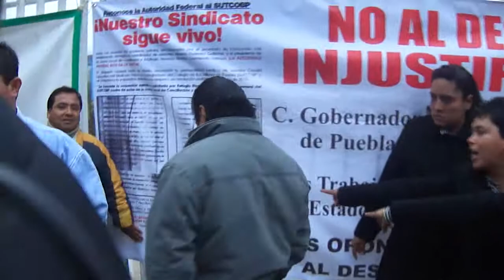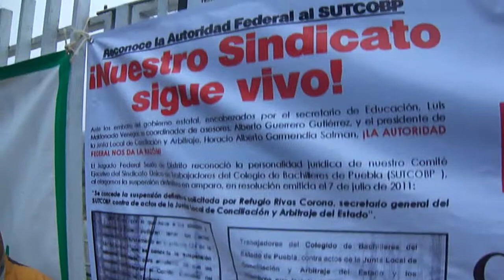TRABAJADORES DEL COBAEP DE TEZIUTLÁN NO CLAUDICARON POR DESPIDOS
A PESAR DE LA INSISTENCIA DEL DIRECTOR DEL PLANTEL, CÉSAR ESPINOZA RODRÍGUEZ, LOS AFECTADOS POR DESPIDOS INJUSTIFICADOS MOSTRARON SU POSTURA, Y DE POR QUÉ ADEMÁS PRETENDÍAN REUBICAR A OTROS PLANTELES A PERSONAL ADMINISTRATIVO, COMO ES EL CASO DE CRISPÌN CRUZ OLMOS, CAJERO ALMACENISTA, QUIEN ES FUNDADOR DE LA INSTITUCIÓN.